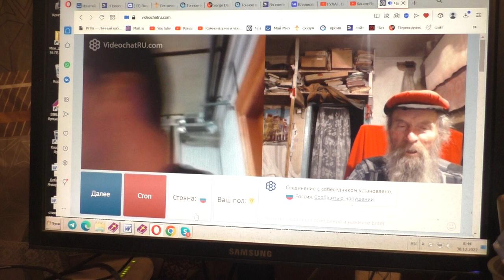Чатрулетка Я с Западной Украины Видя много смертей, где Бог